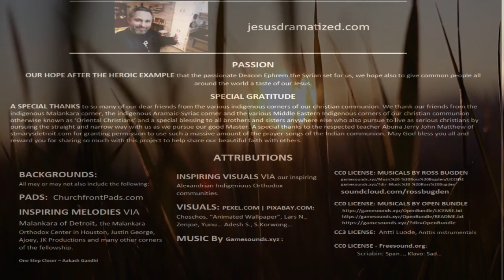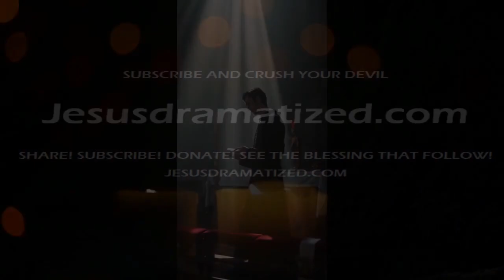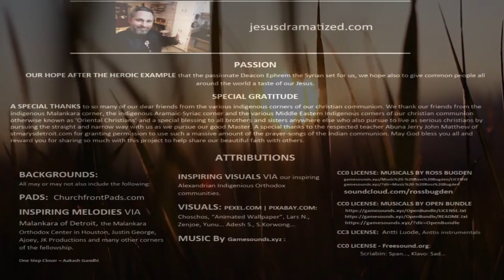GET INSPIRED - Psalms 101 - Special Prayer Declarations - II